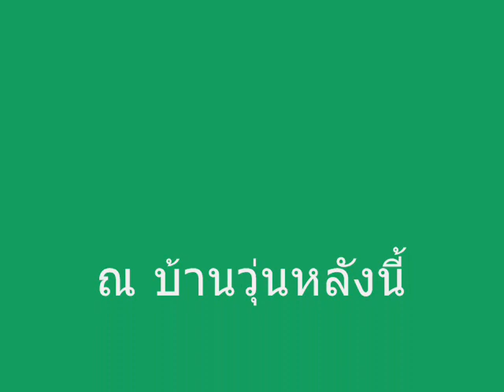ส่งต่อความรัก MV tolpang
เอ็มวี Pass the love forward  ต้อลแพง
ฉลองครบรอบ  บ้านวุ่นอุ่นไอรัก พันทิพ  สองปี